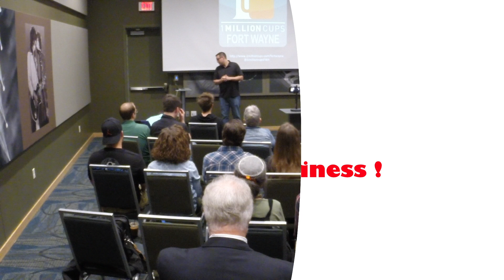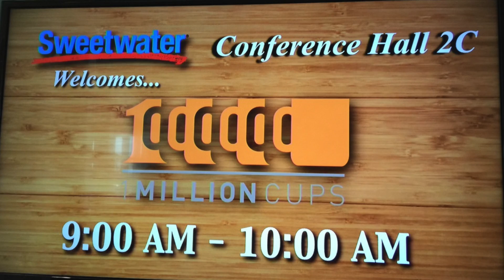1 million cup trailer v3